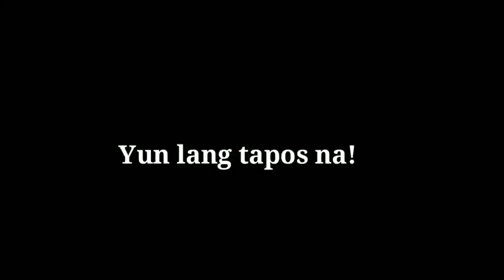Let's Prank Sofia | Team Lula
Ayaw mong matulog ha?! Iwan ka namin mag-isa!! Hahahhaha